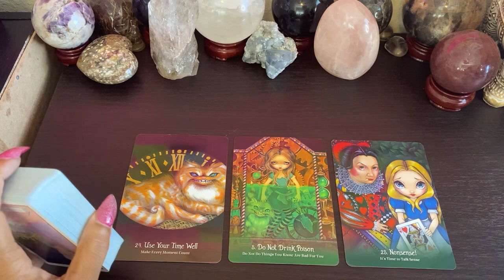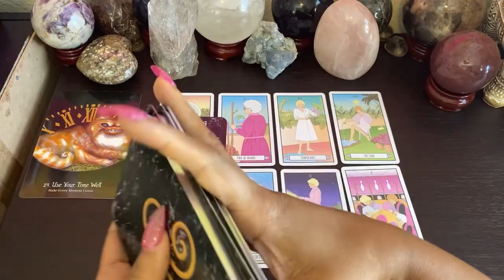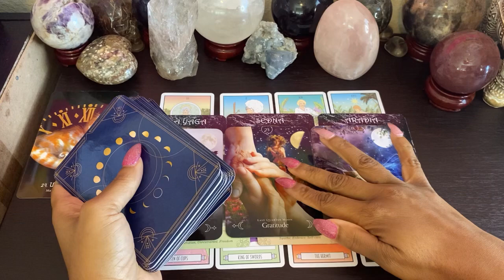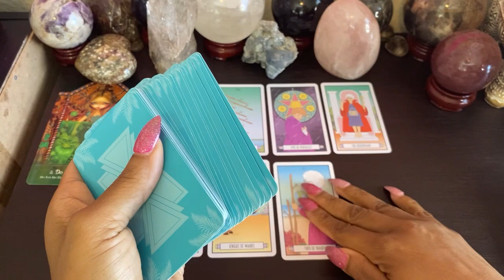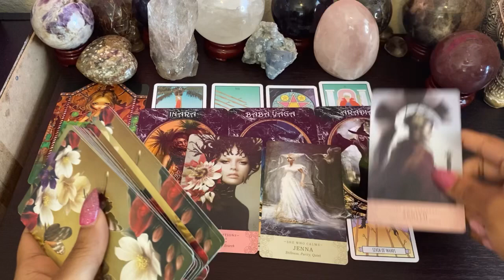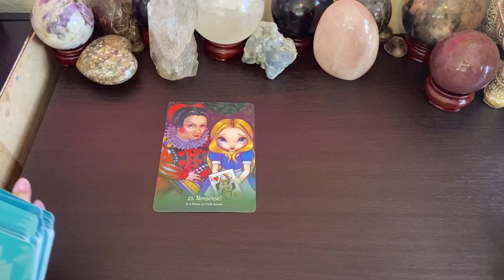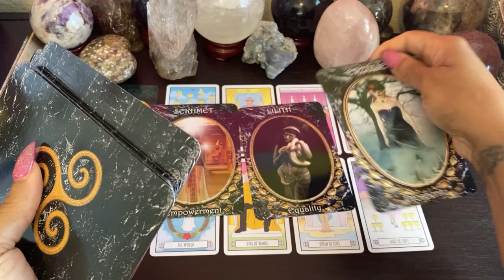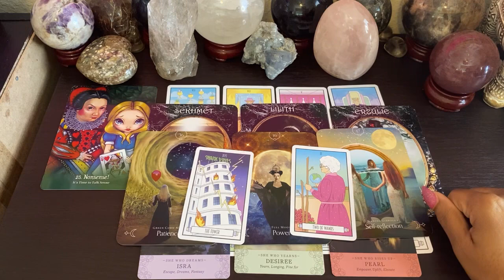Pick A Card - Who Are Your Opps? Gossip Tea Reading😳😨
It’s The Divination Duchess and I am super excited you’ve picked me to be your card reader for your tarot card reading 🤩🥰🤩

Time Stamps:
Pile 1: 1:48
Pile 2: 11:33
Pile 3: 21:24

Wishing you many blessings and much love 💕🤗💕🤗
From your favorite tarot card reader